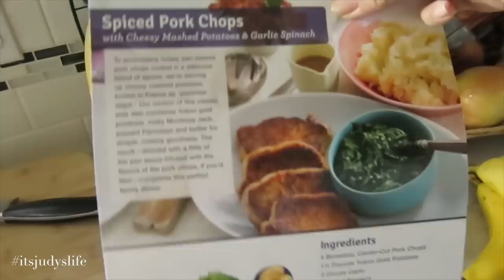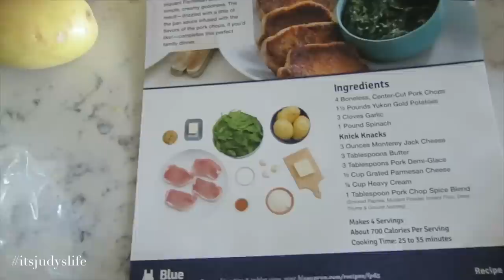My Secret Foundation - May 01, 2015 - ItsJudysLife Vlogs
First 300 viewers will get 2 meals free off their first Blue Apron order!

Judy's Links

Benji's Links

Vlog Camera We Use:

Blendtec Blender